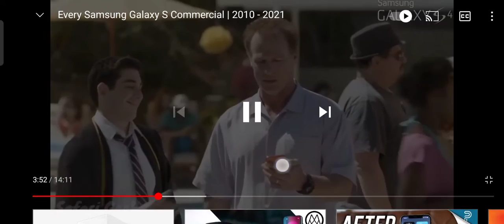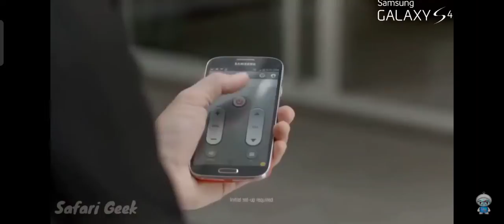Samsung Galaxy S4 Commercial (2013)